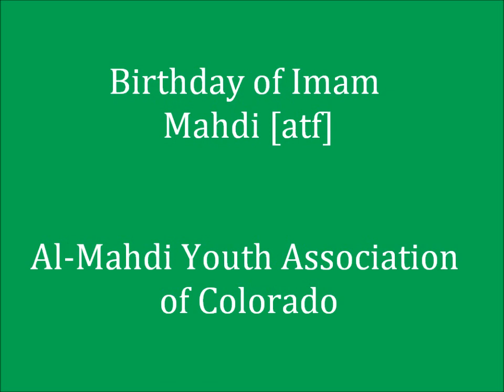Lecture 1: The Muslim Community | Sh. Hamza Sodagar | Shaban 1433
Speaking at a community picnic in Denver, Hujjatul Islam Shaikh Hamza Sodagar talks about the importance of building a united Muslim community in the context of our responsibilities towards the Imam of Our Time [atf].